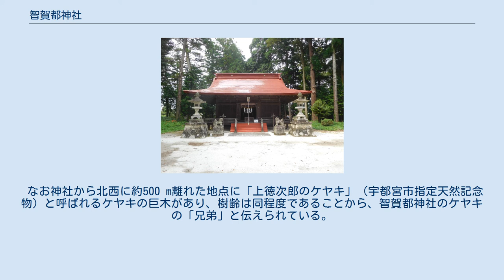智賀都神社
智賀都神社（ちかつじんじゃ）は、栃木県宇都宮市徳次郎町にある神社。
近代社格制度に基づく旧社格は郷社。
徳次郎六か郷（徳次郎町）の鎮守であり、社名の智賀都（ちかつ）は鎮座地の名「千勝森」（ちかつのもり）に由来する。
 宝亀9年（778年）に日光二荒山神社を勧請して創建したと伝えられる。
主祭神は大巳貴命（おおなむちのみこと）で、田心姫命（たごりひめのみこと）と味耜高彦根命（あじすきたかひこねのみこと）を合わせて祀る。
五穀豊穣、家内安全、無病息災に利益があるとされる。
江戸時代には徳川氏の崇敬を受け、社領5石の寄進を受けた。
 例祭は毎年8月1日に催行される。
この附祭（つけまつり）として、徳次郎六か郷がそれぞれ1台ずつ彫刻屋台（山車）を運行し、智賀都神社に集結する催事が3年に1度行われる。
直近の附祭は「智賀都神社夏祭り」として2019年（令和元年）7月26日に宵祭（よいまつり/前夜祭）、7月27日に本祭が催行された。
 附祭は7月31日に宵祭、8月1日に例大祭として行われていたが、第二次世界大戦による中断をはさんで1946年（昭和21年）に復活し、5 - 10年に1度という不定期催行の時代を経て、1976年（昭和51年）にふるさと宮まつりへ参加したことを契機に3年に1度の定期開催に至り、2004年（平成16年）より7月の最終金曜日（宵祭）・土曜日（本祭）へ変更された。
屋台は各郷を19時に出発し、郷内を一巡して日光街道を通って神社を目指す。
すべての屋台が神社境内に到着すると、「ぶっつけ」と呼ばれる囃子の競演が行われ、祭りは最高潮に達する。
8月1日に本祭を行っていた頃は、ぶっつけは8月2日へと日付の変わる0時に始まり、露店や持ち寄ったご馳走を楽しみながら夜を明かし、明け方に囃子を奏でながら屋台は各郷へ戻っていった。
 ここで運行される屋台は、幕末から明治時代にかけて下都賀郡富田村（現・栃木市大平町富田）の磯邊敬信（いそべけいしん）らが彫刻したものである。
徳次郎町の各郷が保有する全6台の屋台は、「徳次郎智賀都神社祭礼付祭屋台」の名で宇都宮市指定有形民俗文化財（1989年12月20日）に指定されている。
 このほか歳旦祭（1月1日）、節分（2月3日）、祈年祭（2月18日）、新嘗祭（11月26日）、冬渡祭（12月14日）が行われる。
 けやき 智賀都神社の鳥居の両脇に生えるケヤキは、2本とも樹高約40 mの巨木で栃木県指定天然記念物である。
栃木県の天然記念物指定日は1954年（昭和29年）9月7日で、指定上の名称は単に「けやき」である。
1989年（平成元年）6月15日には、「徳次郎のけやき（2本）」の名称で「とちぎの名木百選」に選定された。
 東側の株は目通り周囲長（目線の高さでの周囲長）が約8 m、枝張りは東西方向に約26 m、南北方向に約44 mで、西側の株は目通り周囲長が約7.3m、枝張りは東西方向に約23m、南北方向に約37 mである。
樹齢は約700年と推定され、樹勢は衰えつつあり、幹の下部は空洞になっている。
1994年（平成6年）に樹勢回復措置が取られた。
 なお神社から北西に約500 m離れた地点に「上徳次郎のケヤキ」（宇都宮市指定天然記念物）と呼ばれるケヤキの巨木があり、樹齢は同程度であることから、智賀都神社のケヤキの「兄弟」と伝えられている。
 自動車利用の場合、宇都宮市街から日光街道（国道119号）を北上し、徳次郎交差点からさらに北へ800 m進んだところに位置する。
ただし神社に駐車場はない。
 公共交通機関利用の場合、JR宇都宮駅から関東自動車で日光方面行きに乗車、晃陽中前下車、徒歩約1分。